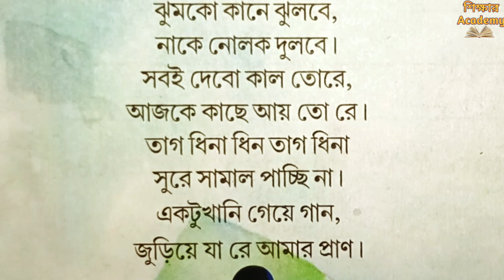আনন্দ পাঠ || জসীমউদ্দীন || আমার বই দ্বিতীয় শ্রেণী তৃতীয় পর্ব বাংলা || WB Board Class 2 Part 3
Ananda path by Jasimuddin
Jasimuddin er Bangla chora